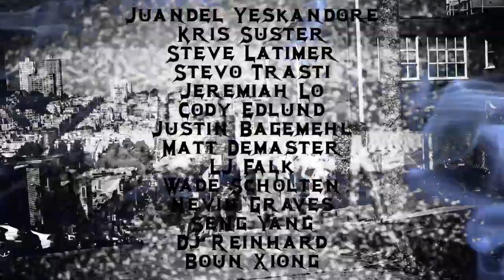Friends Part - Sconnie Boys! Part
The Friends part skateboarding from Wisconsin, San Francisco, and Denver filmed and edited by Kris Suster.